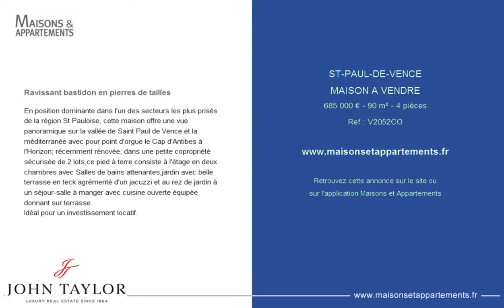ST-PAUL-DE-VENCE - MAISON A VENDRE - 685 000 € - 90 m² - 4 pièces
Référence : V2052CO

Ravissant bastidon en pierres de tailles
En position dominante dans l'un des secteurs les plus prisés de la région St Pauloise, cette maison offre une vue panoramique sur la vallée de Saint Paul de Vence et la méditerranée avec pour point d'orgue le Cap d'Antibes à l'Horizon; récemment rénovée, dans une petite copropriété sécurisée de 2 lots,ce pied à terre consiste à l'étage en deux chambres avec Salles de bains attenantes,jardin avec belle terrasse en teck agrémenté d'un jacuzzi et au rez de jardin à un séjour-salle à manger avec cuisine ouverte équipée donnant sur terrasse.
Idéal pour un investissement locatif.

Cette annonce vous est proposée par l'agence JOHN TAYLOR SAINT-PAUL